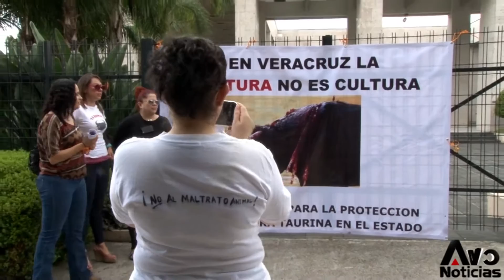Todo listo para la fiesta de Xico 2013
Xico, Ver.- (AVC/Rosalía Hernández) Como cada año, el municipio de Xico ha comenzado a poner los manteles largos para alistarse a recibir a los miles de turistas que cada año llegan a las celebraciones de la Santa María Magdalena, 18 al 23 de julio.

Los 12 mayordomos del municipio han iniciado los preparativos en sus hogares para recibir a los visitantes y darles de comer, en la capilla de Cristo Rey más de 100 hombres martillan la base de la ofrenda floral, en las casas se preparan los toritos de pirotecnia y la Santa recibe en cada procesión, un nuevo vestido.

Rafael Galván, mayordomo de la Santa desde febrero del 2011 junto con su esposa, señaló que todo está listo para los días fuertes de la festividad, pues las seis parejas de mayordomos se han repartido los roles para hacer comida para todos los visitantes.

Recordó que todas las familias xiqueñas quieren ocupar el cargo de mayordomo y hacerse cargo de la Santa Patrona, sin embargo es el grupo eclesiástico el que determina quiénes podrán hacerse cargo de esa responsabilidad.